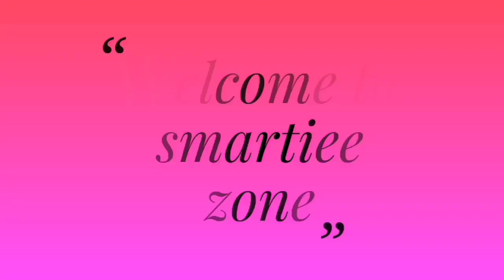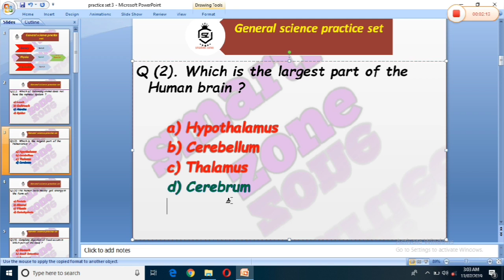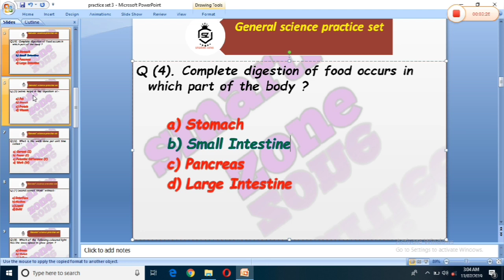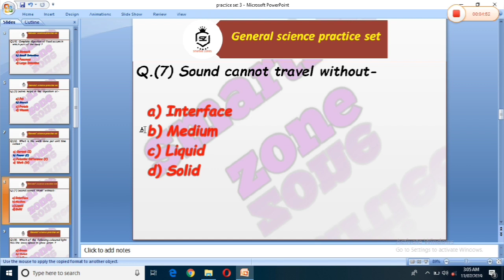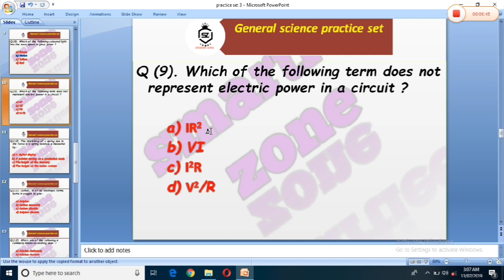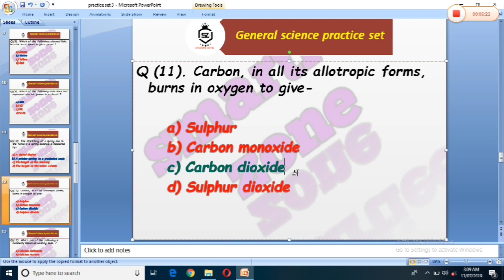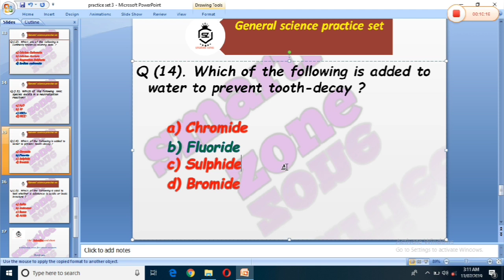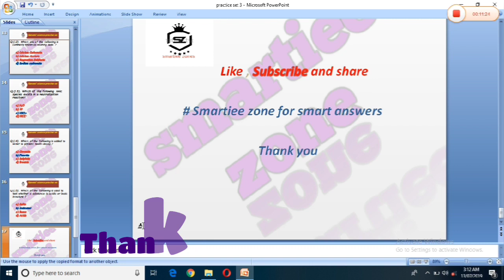RRB NTPC & Group D||RRB ntpc and RRB Group D general science expected questions||General science MCQ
Hello everyone welcome to smartiee zone today I am going to discuss about the general science practice set for RRB ntpc exam.so let's start the video...

Rrb ntpc and RRB Group D general science practice set

Rrb ntpc most important questions of general science

RRB NTPC and RRB Group D most expected questions of general science

Rrb ntpc and RRB Group D general science most expected questions

Rrb ntpc general science practice set

Rrb ntpc biology expected questions

Rrb ntpc physic most expected questions

Rrb ntpc chemistry most expected questions

Rrb group D general science most expected questions

Rrb group D general science MCQs

Rrb group D most expected questions

Social sites

smartieezoneforsmartanswers